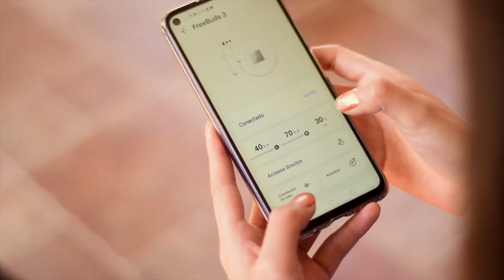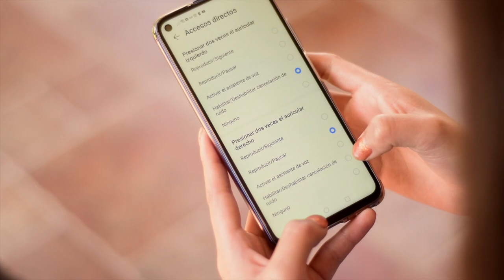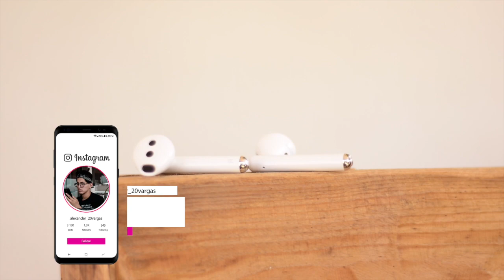Freebuds 3 / ¿Por qué comprarlos? / Review